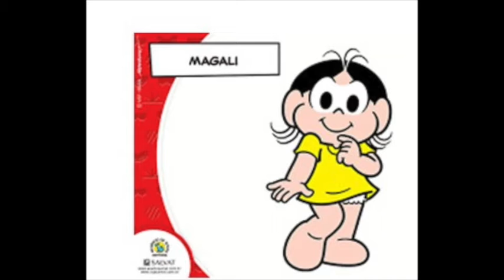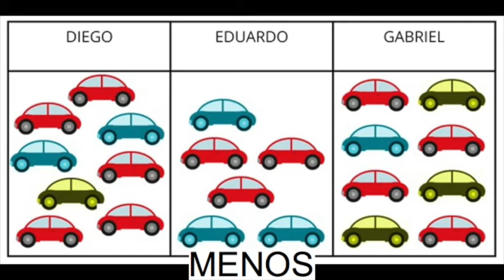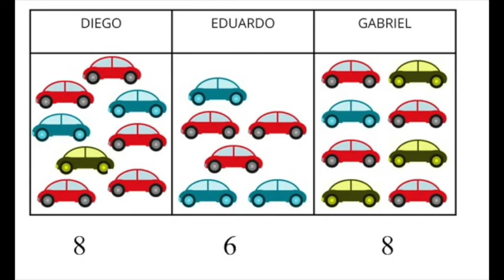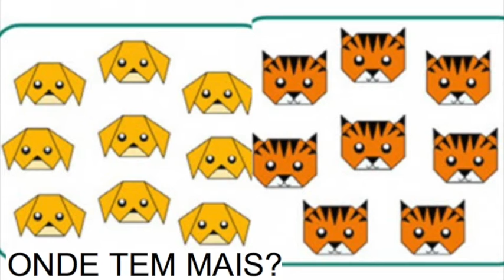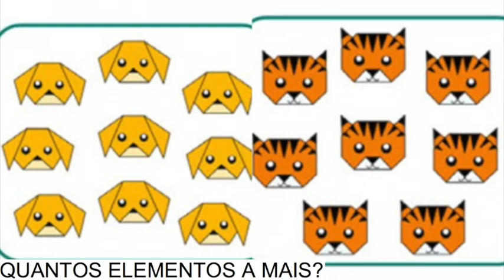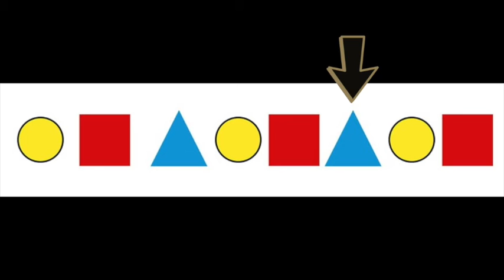1º Ano - 24/09/2020 - Matemática: noção de quantidade